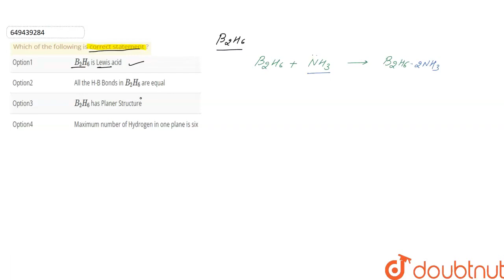\nWhich of the following is correct statement ? | CLASS 12 | JEE MAIN 2022 | CHEMISTRY | Doubtnu...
\nWhich of the following is correct statement ?
Class: 12
Subject: CHEMISTRY
Chapter: JEE MAIN 2022
Board:IIT JEE

👉 Have Any Query? Ask Us.